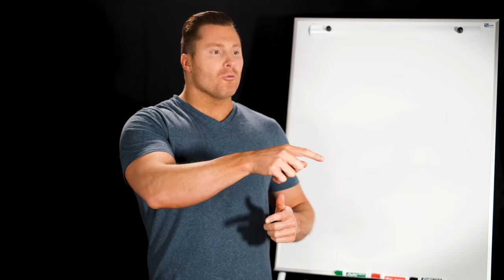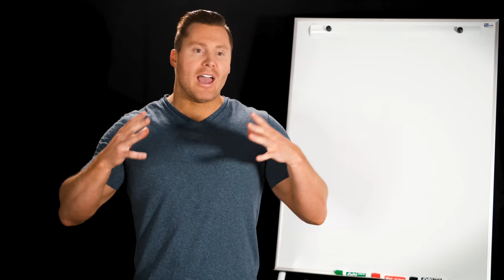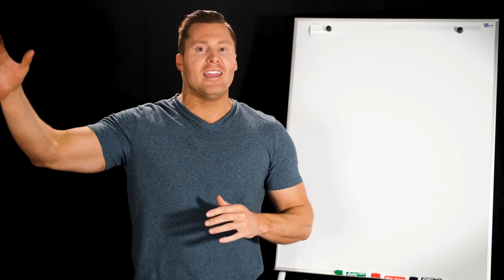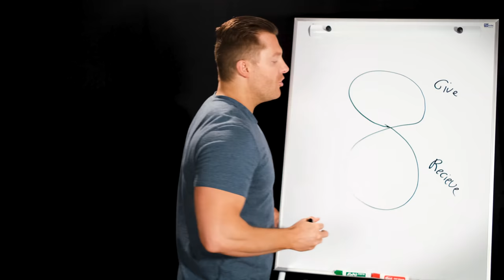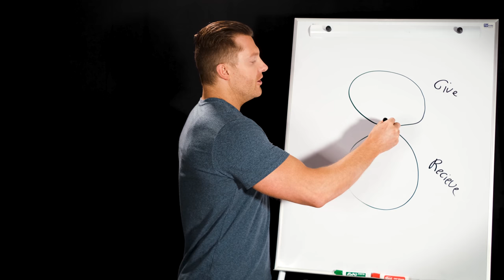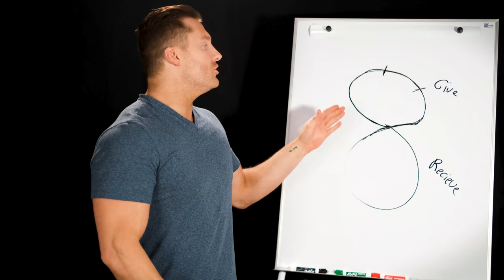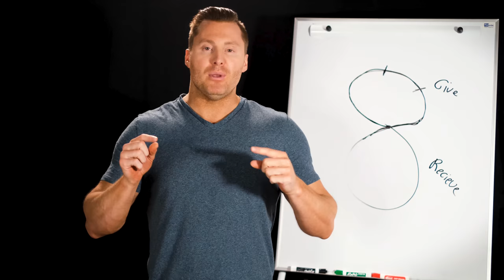Are You Really Ready To Coach People?